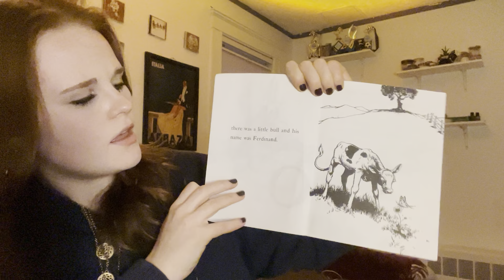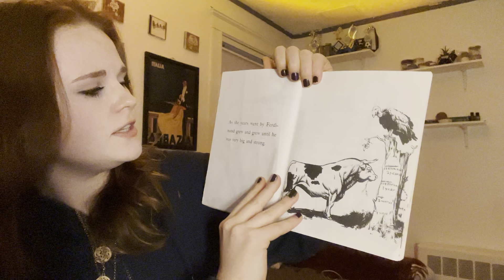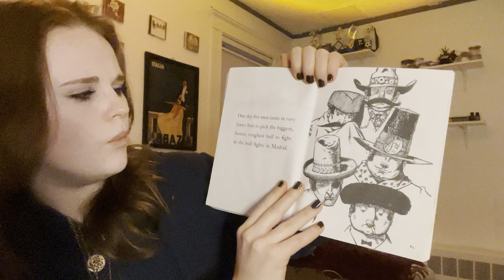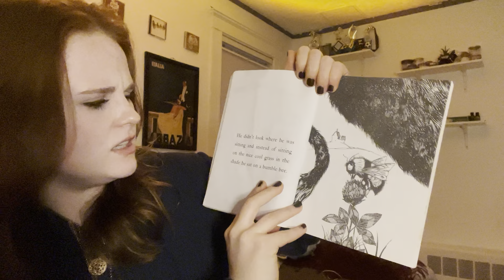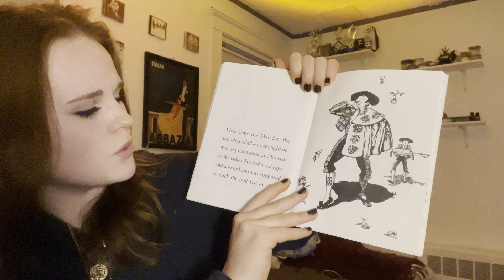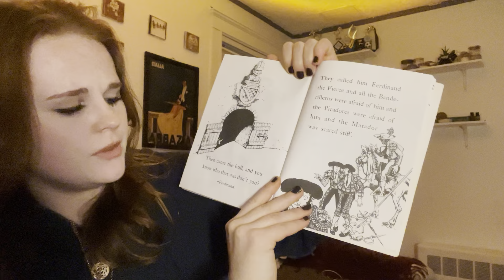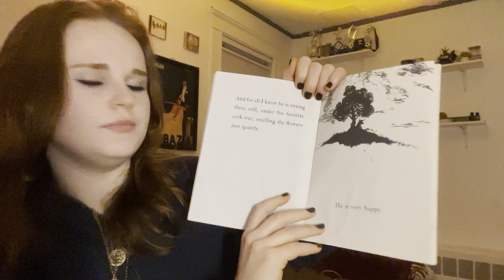Butler Literacy Week 2024 I S.B.H.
1. I’ve been a swimmer for 12 years (Shout out to Belmont Dolphins).

2. I was born in Seattle but moved to Belmont in first grade.

3. My favorite food is mushrooms.

4. My dream is to see the 7 Wonders of the World.

5. I’m Irish-American.